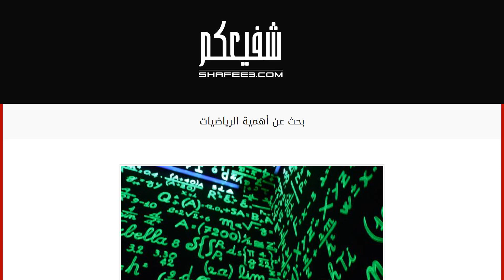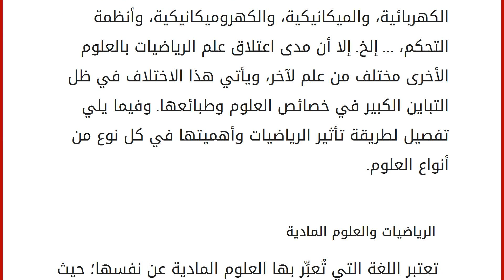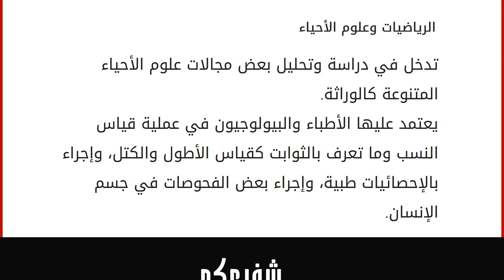بحث عن أهمية الرياضيات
محتويات
١ علم الرياضيات
٢ الرياضيات والعلوم المادية
٣ الرياضيات والعلوم الإنسانية
٤ الرياضيات وعلوم الأحياء علم الرياضيات
علم الرياضيات هو واحدٌ من العلوم القديمة الحديثة التي لا تستغني عنه أمة من الأمم أو حضارة من الحضارات، فهو جذر العلوم كلها، فتنوع تطبيقات هذا العلم أكثر من أن تعد أو من أن تحصى. يبحث علم الرياضيات بالعديد من المفاهيم المختلفة مثل الكميات، والمقادير، والقياسات المختلفة، والأرقام، والمعادلات ذات الطابع التنبؤي. من هنا فإن علم الرياضيات يعرف على أنه ذلك العلم الذي يدرس الهندسة والحسابات والقياسات، والبنية، والمجسمات، والفراغ، والتغير. يعتمد الرياضيات في بنيته على المنطق، فالمنطق هو رديف الرياضيات وملازمه. اشتغل العديد من العلماء بالرياضيات فبرز من بينهم علماء استطاعوا إضافة الكثير لهذا العلم، ولعل ألمع الأسماء التي عملت في هذا العلم هي أرخميدس، وفيثاغورس، وإقليدس، وإسحاق ن